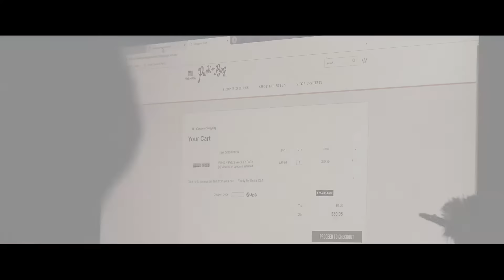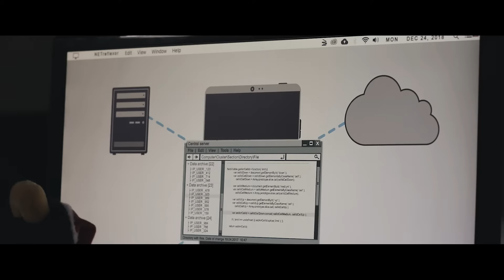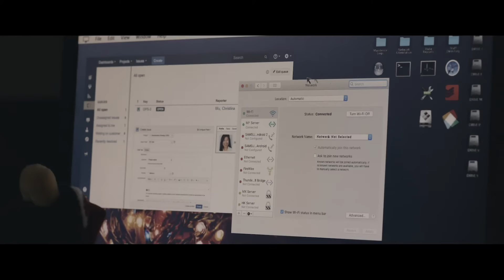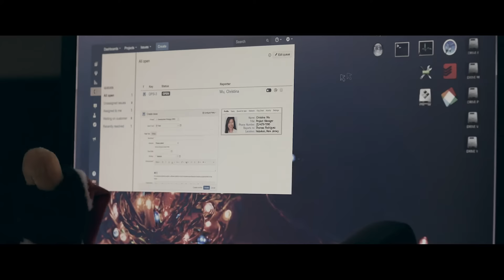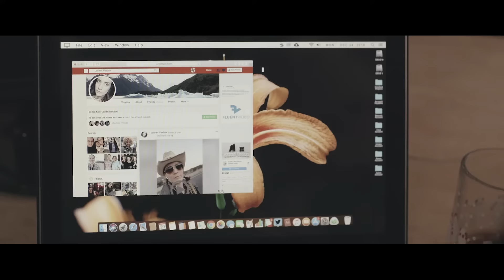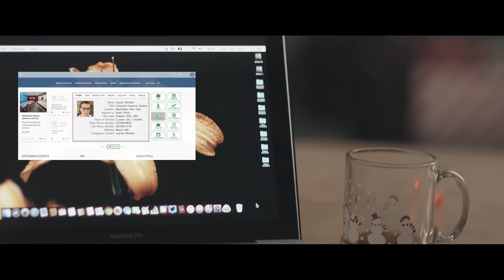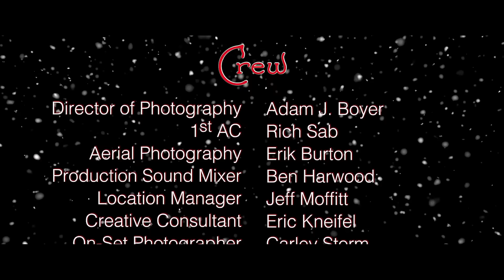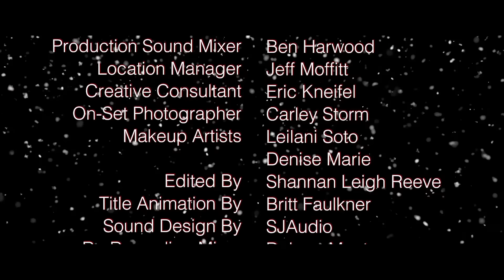Holiday Help Desk | Lesbian Romance Short Film! | Christmas | We Are Pride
Lauren Windsor and Christina Wu both end up working on Christmas Eve, but when Christina calls IT for help, she and Lauren hit it off over their mutual disappointment in dating and a love of movies. When Christina finally gets off work and asks Lauren on a date, Lauren still has to work, but Christina has a little Christmas magic up her sleeve.

Additionally, if you wish to support us; please consider using the super thanks feature! Every little bit helps with getting the license to incredible content, and the creation of new content! (Absolutely not compulsory though, only if you can!)